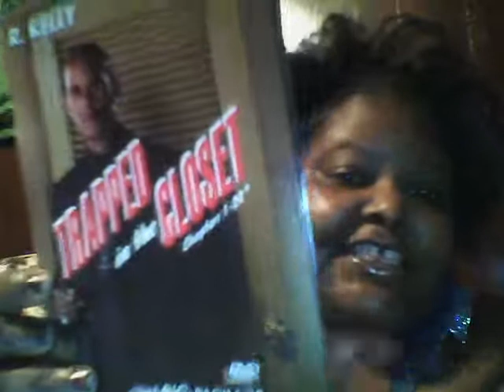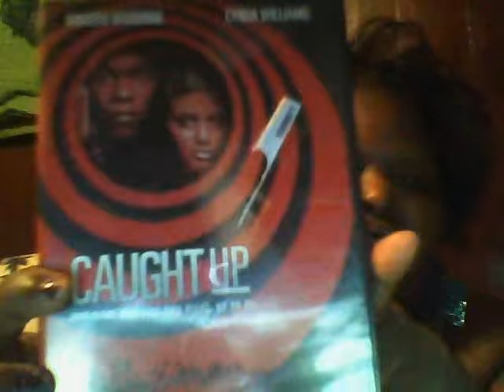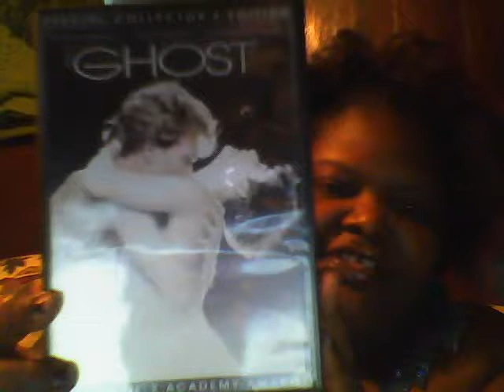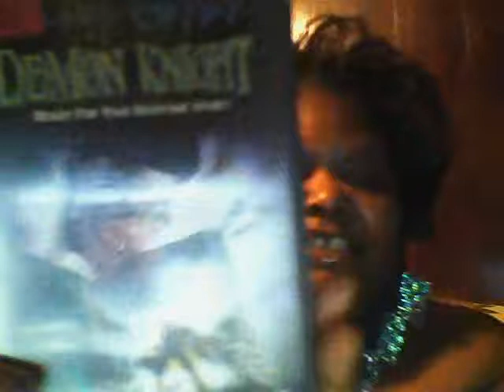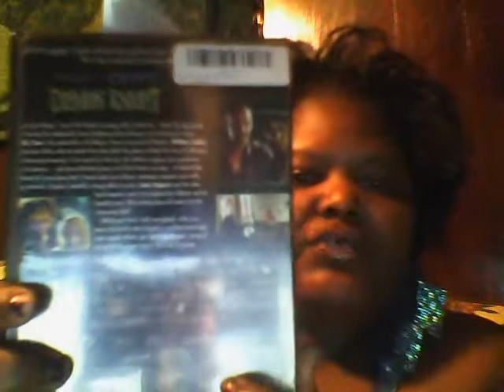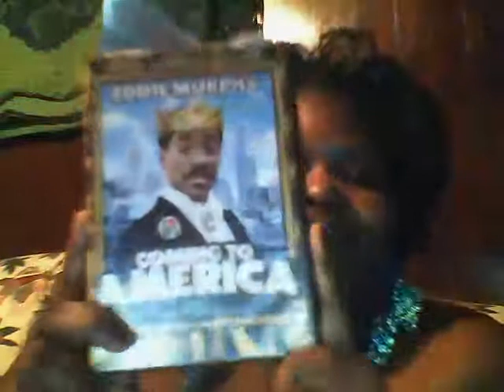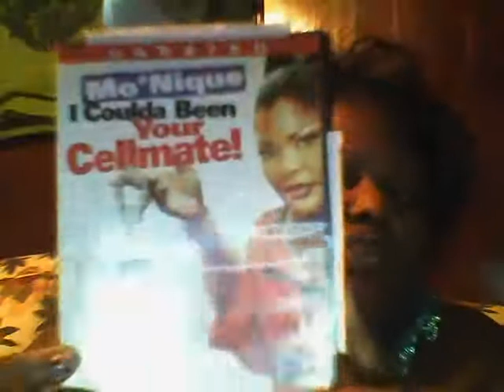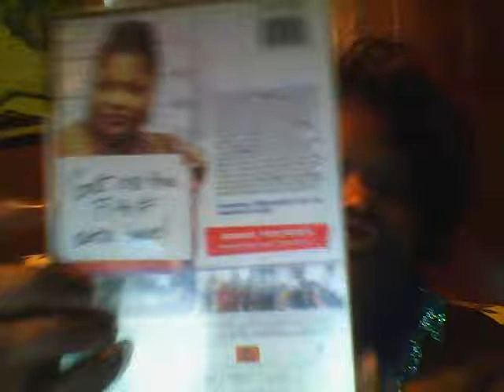TAG: Favorite Movies!!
U WACHING YOUR IT LOVE YALL THANK'S